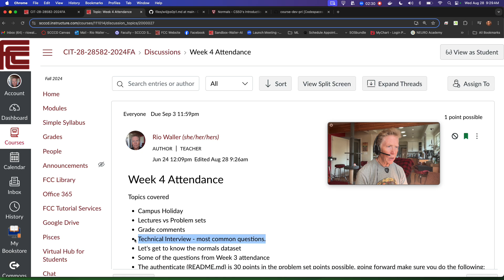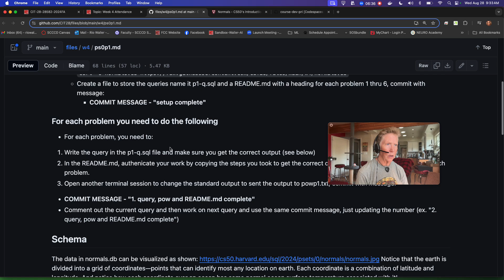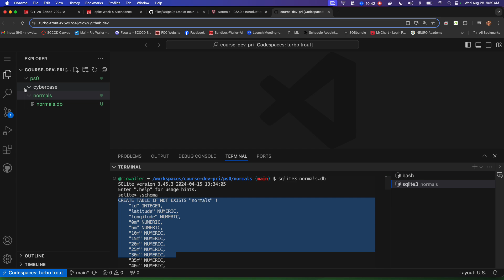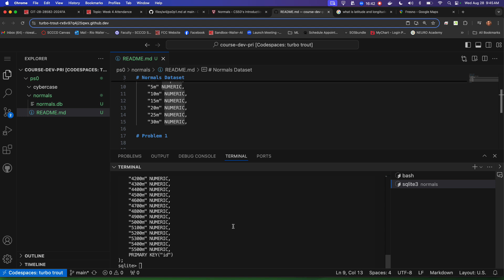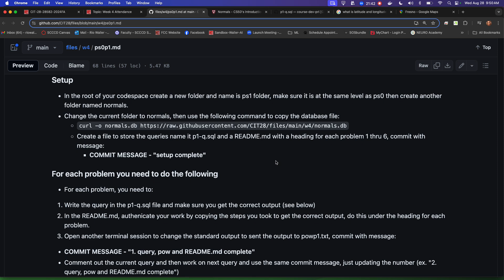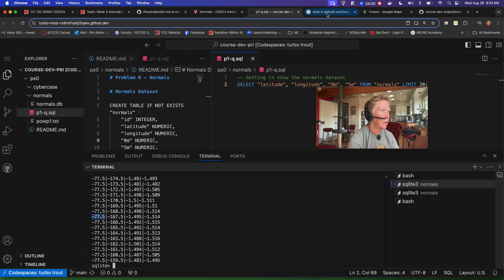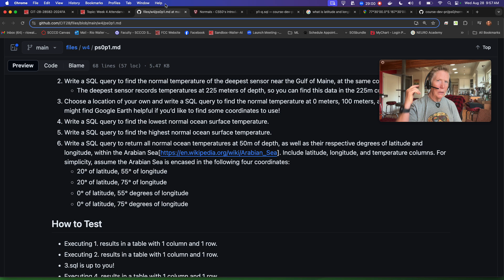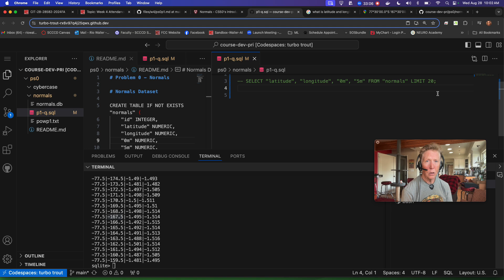CIT28FA24 - Week 4 Attendance